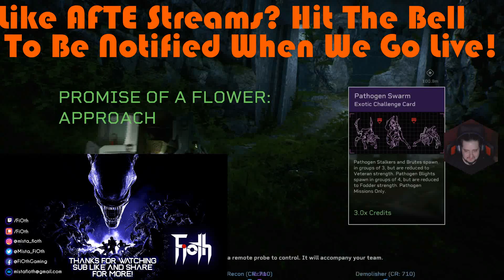Aliens: FTE - Pathogen Swarm on 5-2 INSANE, Off-Meta, Phalanx Action!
Greetings Marines

In this video, we will be running the new, Exotic, Pathogen Swarm Card. The deed was done on 5-2 Insane and there was a LOT of meat involved. Enjoy!

I will be covering all I can get my hands on in Aliens: Fireteam Elite!

Until next time be well, stay frosty and always strive for Perfection